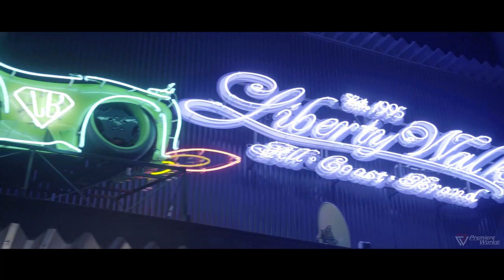Best of the best - Liberty Walk X Fi Exhaust X Premiere works !!!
Special Thanks to Premiere Works, Liberty Walk, Forgiato Wheels, Airrex-Suspension.